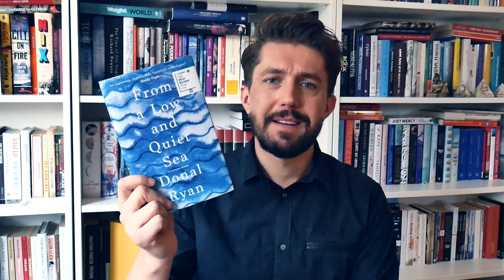The Lit Talk - E2 (ManBooker and Dostoevsky continue, busy schedule, currently reading and TBR)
The second episode of my monthly more talkative segment on the channel, where I talk about my Dostoevsky project as well as my first project, where I read books I loved being younger. I talk about From A Low and Quiet Sea as well as reading while busy and as always about my current reads and TBRs.

Books Mentioned:

From a Low and Quiet Sea by Donal Ryan
Drive Your Plow Over The Bones of Dead - Olga Tokarczuk

Find me here:
my goodreads: